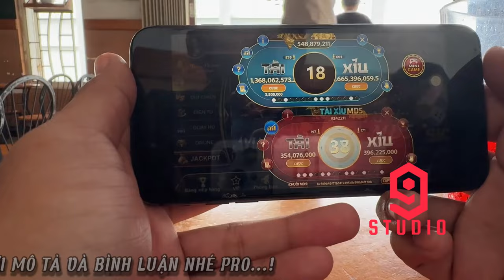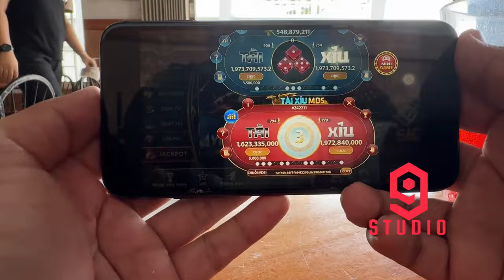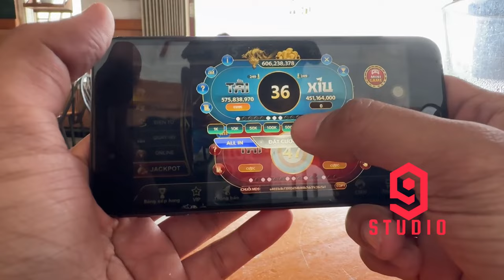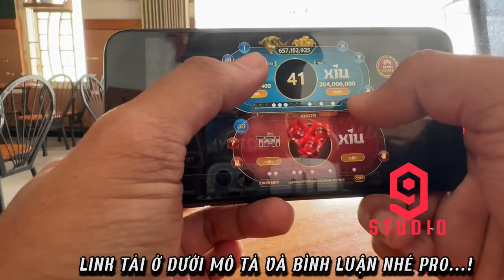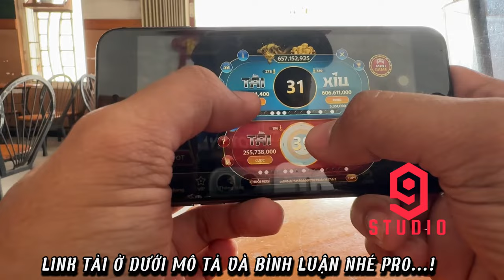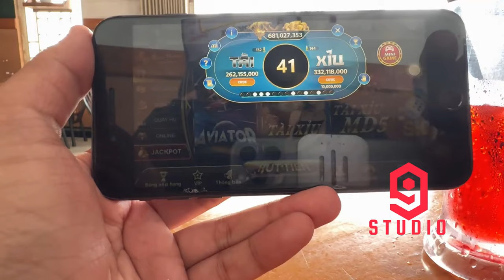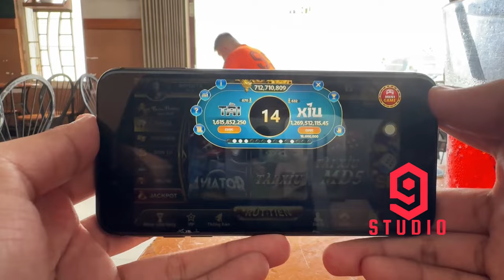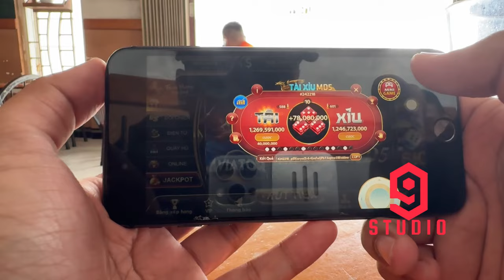Sunwin ( 2024 ) Bí quyết vào cầu chốt l.ãi Tài xỉu Sunwin & Công thức húp 20 củ trong 1 nốt nhạc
LINK TẢI Ở DƯỚI PHẦN BÌNH LUẬN NHÉ PRO...!!!

➤Giới thiệu:
Là 1 trong những youtuber chuyên về lĩnh vực game bài online số 1 Việt Nam. Luôn chia sẻ và tìm tòi những phương pháp soi cầu mới lạ, với mục đích cùng đưa Ae vào bờ. Giúp Ae tự tin hơn khi vào những đường cầu khó.

© Bản quyền thuộc về BeLiu Thích Cười